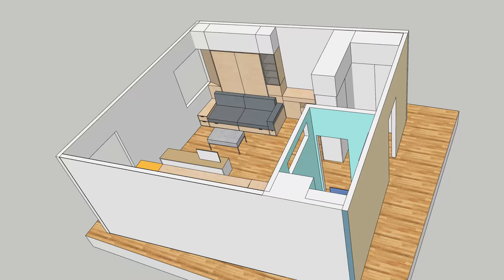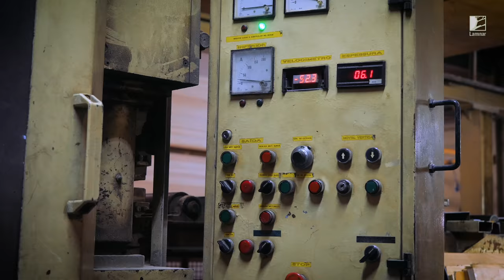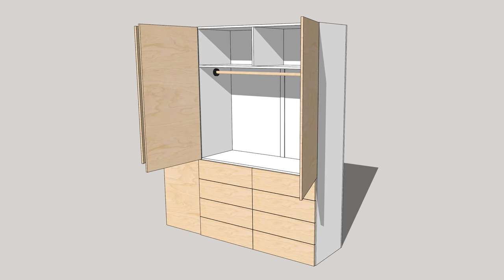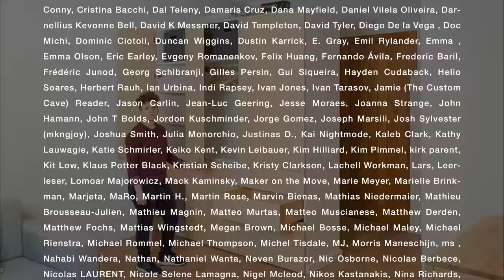I Built a Wardrobe! // Tiny Apartment Build Ep.12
This Tiny Apartment episode is about building the big wardrobe that works as a space divider!

Blum Drawer slides
Blum Tip-on for drawers
Blum Tip-on for doors
Track Saw
Dust Extractor

IMPORTANT: If you live outside the European Union and want to send a gift or anything thicker than an envelope, write me first on social media.

Cristiana Felgueiras
Apartado 43
Batalha - Porto
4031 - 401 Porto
Portugal